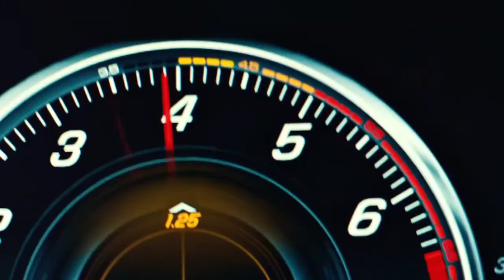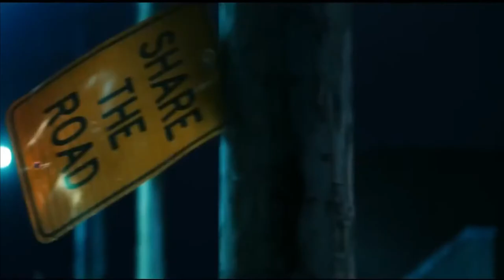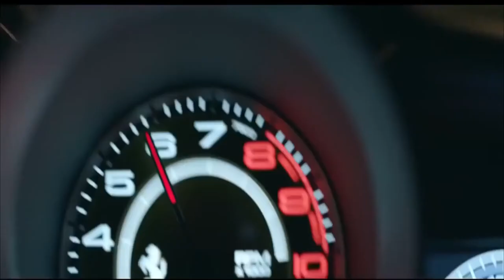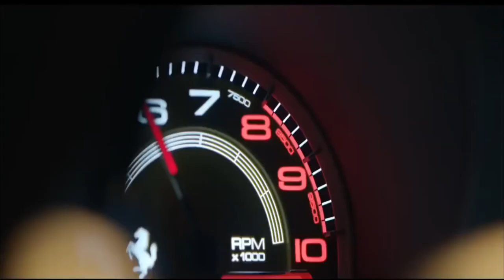Roddy Ricch ‒ The Box 🔊 [Bass Boosted] $$ costello 🎧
🏁 Car Music Mix 2020 (Bass Boosted) 🏁

1.) Welcome to COSTELLO, YouTube's  channel for a unique and diverse taste of trap music! If you like what you hear, support the producers and show your feedback by liking or disliking so I know what to upload next!

2.)Do you make the music?"
No, I only feature music I like

__MUSIC__
1.TRAP
2.BEAT
3.EDM

🔔 ATTENTION:
© If you are the owner of any of the songs or one of the games included in this video, you have the full control. This is a right that you have and i respect that.

®️ COSTELLO- Music channel, mostly includes gangster,rap music, hip-hop, rap, trap, and dope remixes. Hot fresh premieres from the best rappers.

COSTELLO